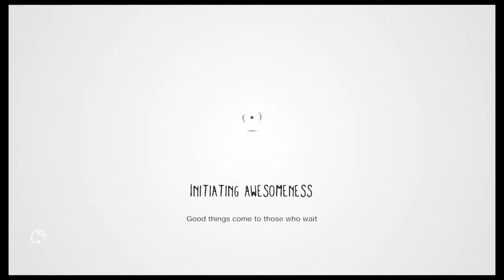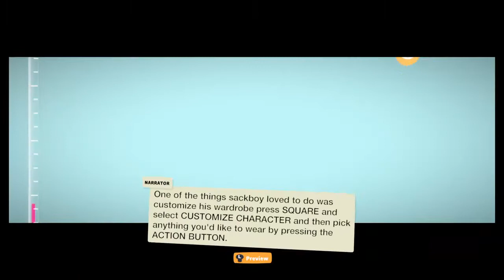LBP collab with 0rz0r